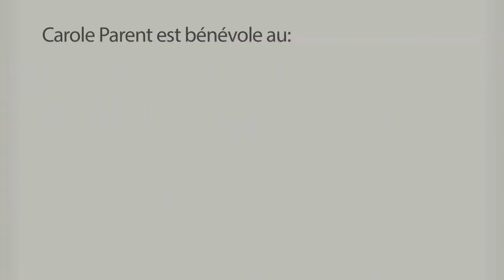[RQCC] L'importance du bénévolat en crédit communautaire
Carole Parent, bénévole depuis 12 ans dans un organisme de crédit communautaire, nous explique l'importance de l'implication bénévole dans les OSBL